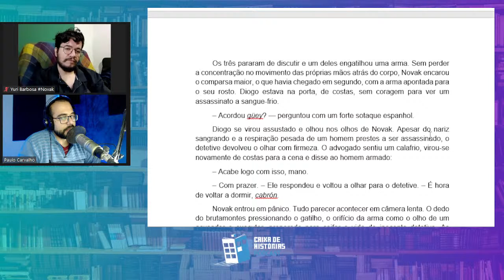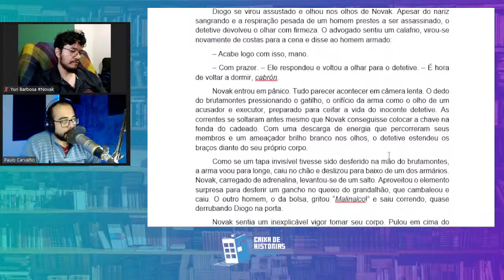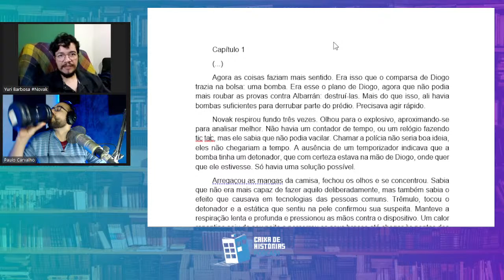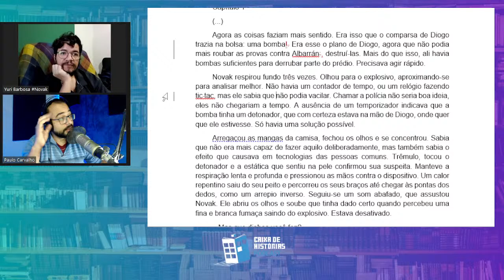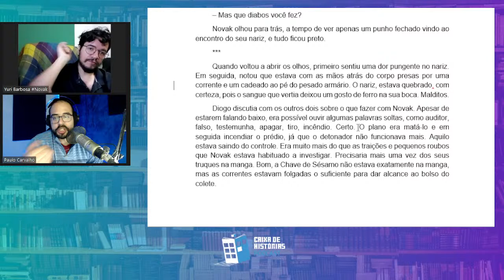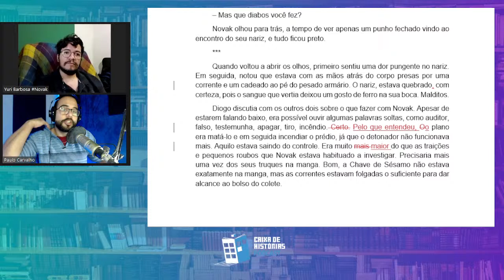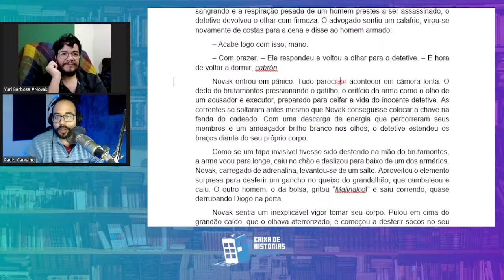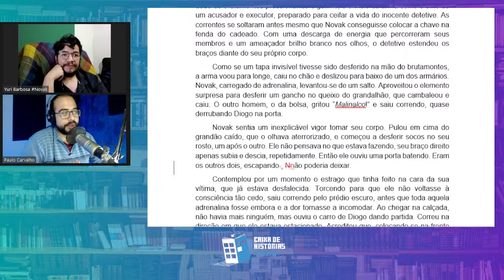Lendo novos autores - Yuri Barbosa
Vamos ler contos de novos autores.